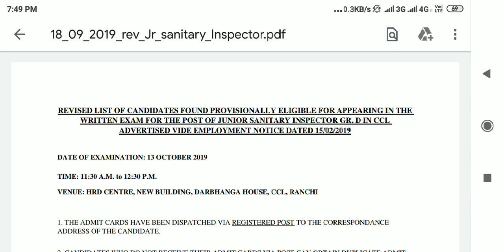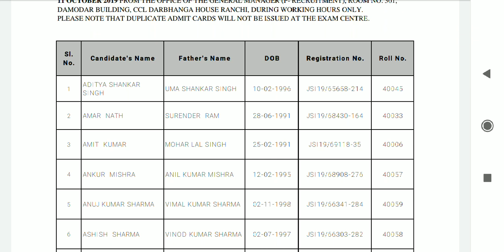CCL Jr. Sanitary Inspector Vacancy information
SANITARY inspector Vacancy information

Exam date information

PERVIOUS YEAR PAPER Sanitary Inspector

PARAMEDICAL JOB RAJASTHAN information

All Govt Job Information

PARMASIST Vacancy information

NURSE Vacancy information